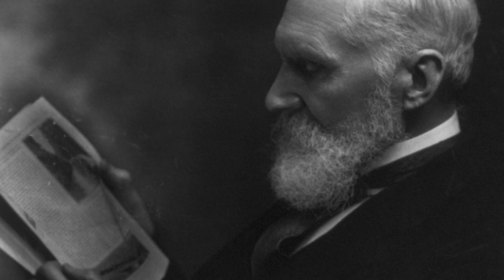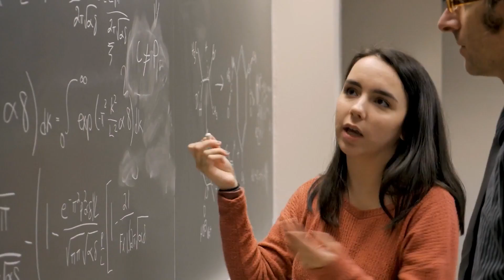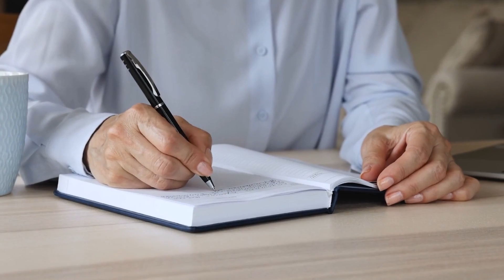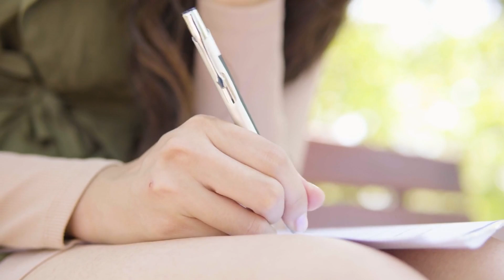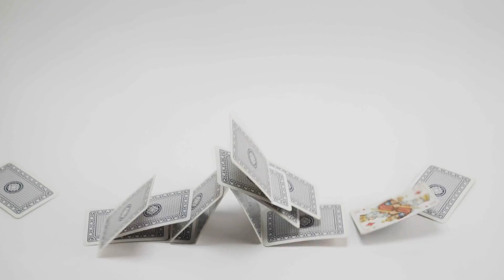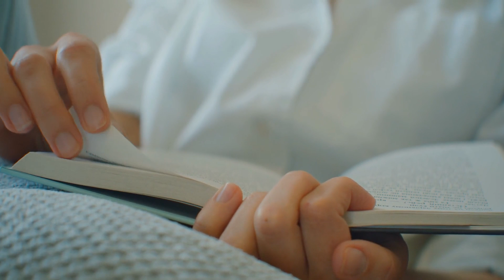16 HÁBITOS que ALBERT EINSTEIN practicaba para ser más INTELIGENTE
Aprende los hábitos de vida de Albert Einstein que podían haberle llevado a ser tan inteligente y a desarrollar algunas de sus teorías científicas.